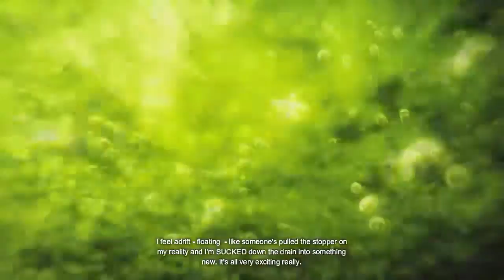Batman: Arkham Origins Playthrough w/ BenderBot! Pt 27